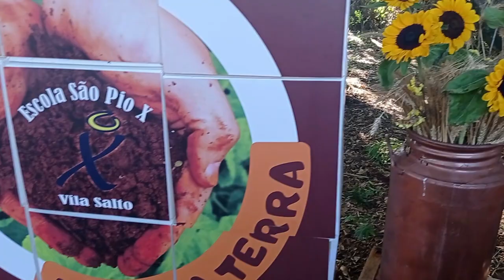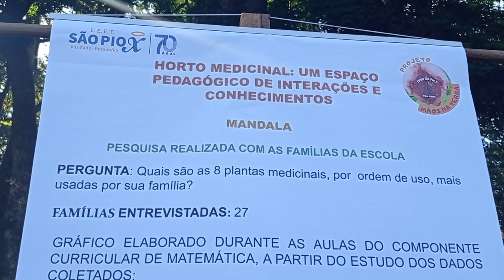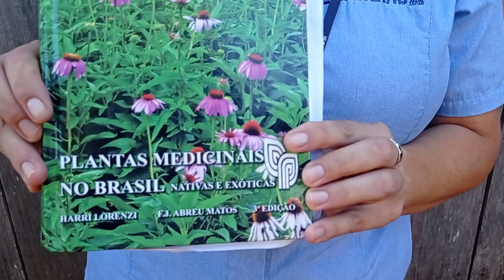Dia de campo apresenta o resultado do trabalho com plantas em Bozano - Rio Grande Rural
Uma escola do campo, na região Noroeste do Estado, faz um dia de campo para mostrar o resultado do trabalho que faz, durante o ano, com plantas. O trabalho envolve, principalmente as crianças.